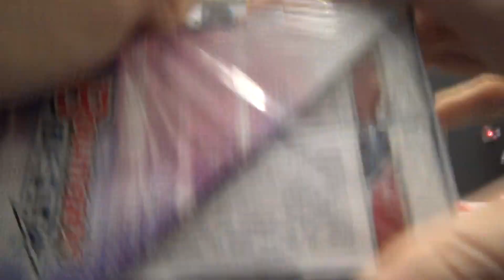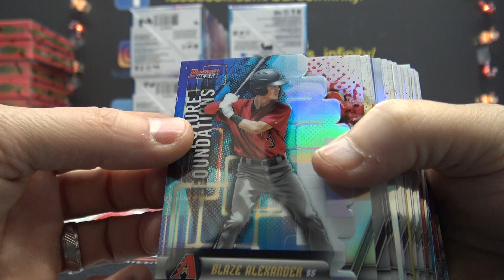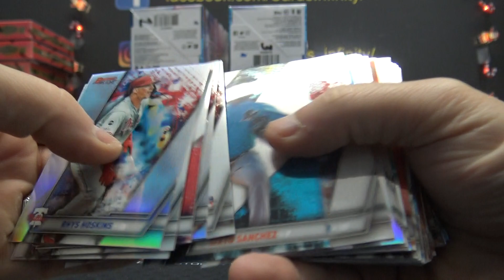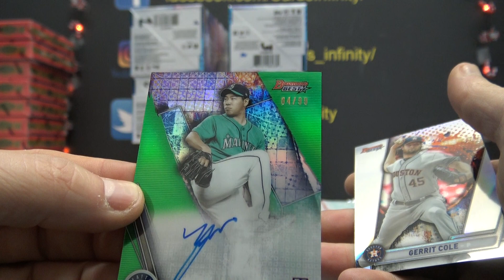Marc's 2019 Bowmans Best MLB Baseball Box Break